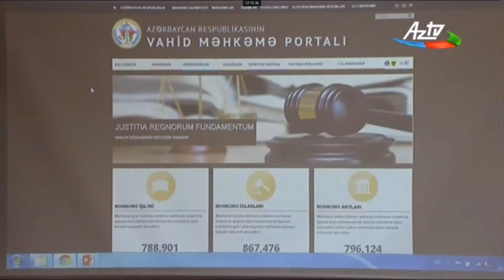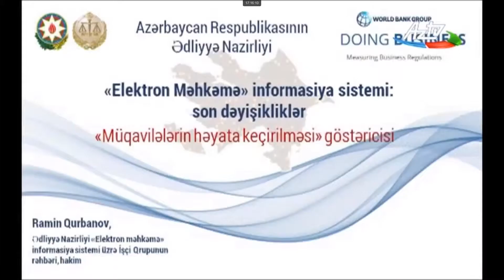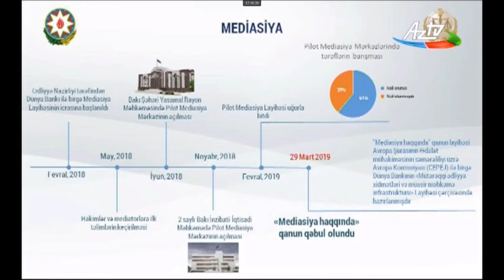İİTKM-də Ədliyyə Nazirliyinin nümayəndələrinin iştirakı ilə mətbuat konfransı keçirilib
İqtisadi İslahatların Təhlili və Kommunikasiya Mərkəzində Ədliyyə Nazirliyinin nümayəndələrinin iştirakı ilə “Müqavilələrin həyata keçirilməsi” göstəricisi üzrə “Elektron məhkəmə” informasiya sistemində son dəyişikliklər təqdim olundu